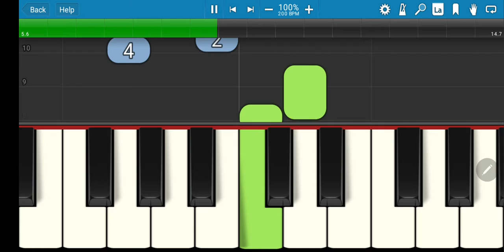15 Mexican Hat Dance-Synthesia Easiest Songs